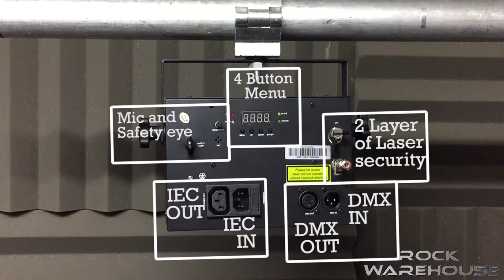Chauvet DJ Kinta FX | Demo by Rock Warehouse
Here is our Demonstration of the Chauvet Beamer 6 FX. Interested? Give us a call:

MUSIC
Artist: Cartoon feat. Jüri Pootsmann
Track: I Remember You